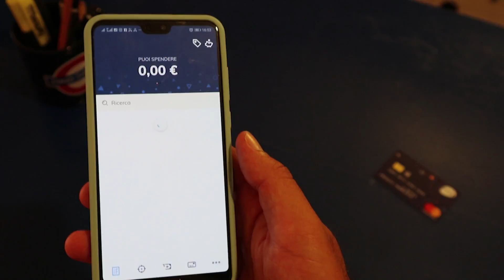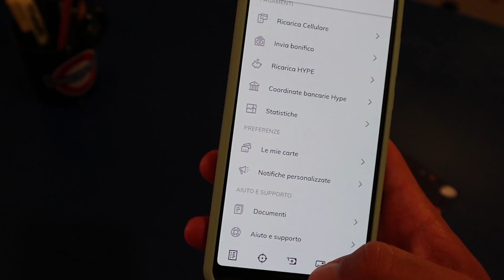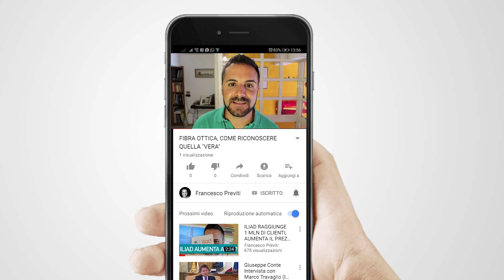10 EURO GRATIS con la Carta HYPE!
LINK PER ATTIVARLA E RICEVERE 10 EURO!

Le carte prepagate sono diventate uno strumento indispensabile per fare acquisti on line  e per ricevere denaro. Oggi parliamo di Hype, la carta completamente gratuita che offre ben 10 euro per i nuovi clienti.

Per attivare la carta fisica che associata al circuito Mastercard, è necessario scarica l'applicazione sul vostro smartphone, inserire pochissimi dati e funziona immediatamente.

All'interno dell'app troverete il pin per pagare tramite pos nei negozi, o per prelevare tramite gli atm. La carta sfrutta la tecnologia contactless quindi la basterà avvicinare vicino al pos e il pagamento avviene in maniera instantanea.